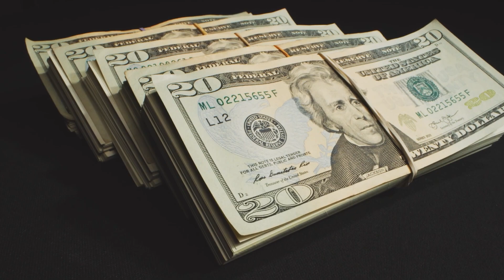Medicaid’s Resource Limits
Hear from ELG Estate Planning founder and top Estate Planning Attorney Lynn St. Louis as she reviews Medicaid's resource limits.